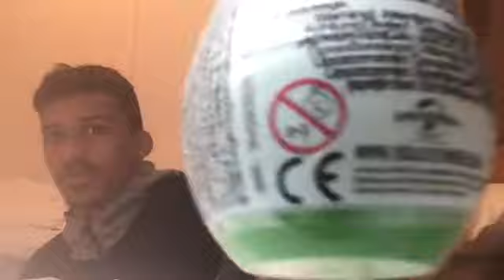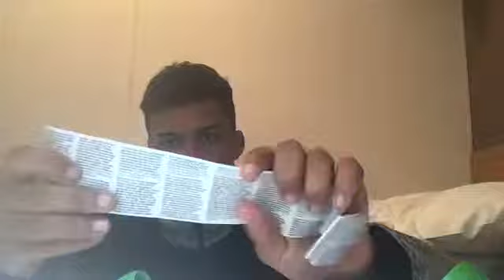Sweet and Toy Review